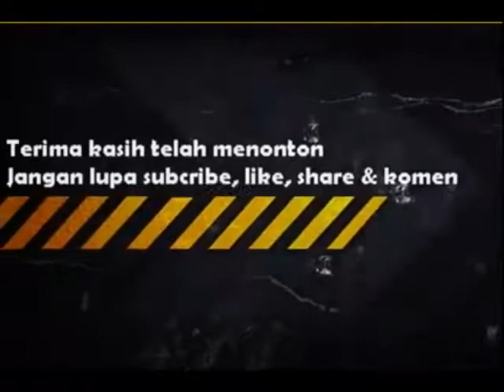BENERAN PAKAI CARA INI MEMANCING BURUNG LOVEBIRD, PASTI BUNYI MENDENGAR VIDEO INI.. LOVEBIRD SINGING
COBA CARA INI MEMANCING BURUNG LOVEBIRD, PASTI BUNYI MENDENGAR VIDEO INI.. LOVEBIRD SINGING

audio untuk memancing lovebird ngekek
download suara untuk memancing lovebird ngekek
suara untuk memancing lovebird bunyi
suara pancingan buat lovebird
suara panggilan lovebird
suara burung lovebird
suara lovebird betina mp3
download suara lovebird ngetik ngekek